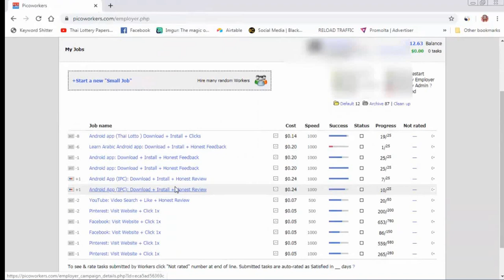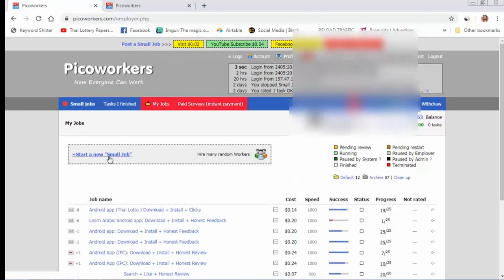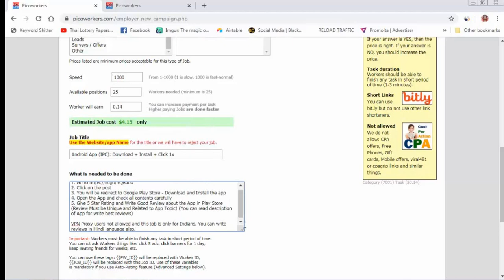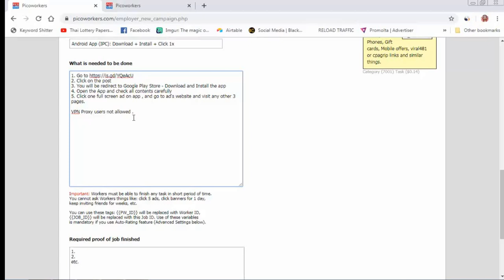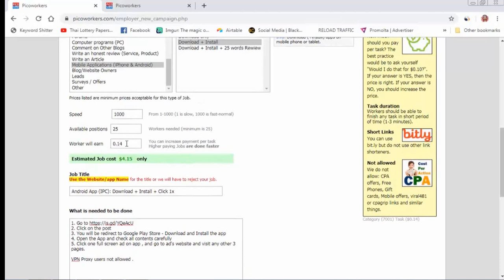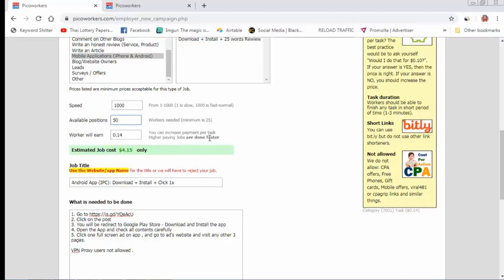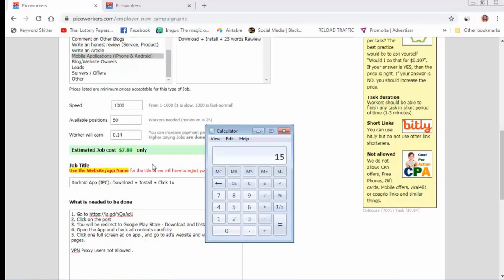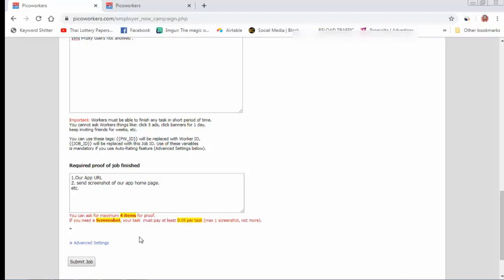Buy Paid Clicks for Your Android Apps in cheap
This is Step by Step Videos Tutorials. Here you can learn My Private VIP Google AdSense and Admob Black Hat Earnings Method That works.